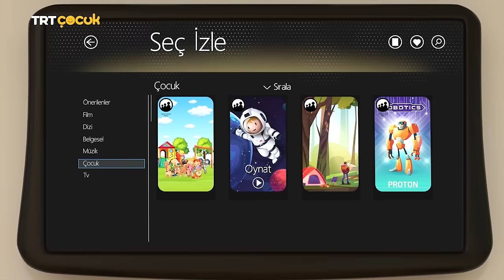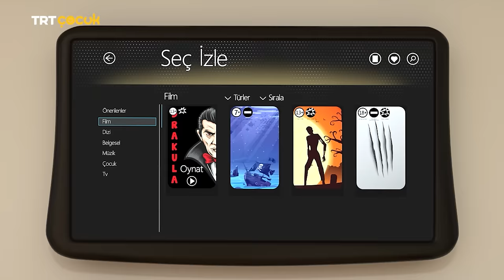Korkma Söyle | Yeni Bölüm - TRT Çocuk Çizgi Film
Pırıl ÇizgiFilm her gün saat 15.15'te TRTÇocuk'ta! 📺

Pırıl ile matematiğin renkli dünyasına girmeye hazır olun!
Her bölüm yeni bir macera, her bölüm yeni bir eğlence... 🎉

TRT Çocuk 'ta buluşalım!

Pırıl Çizgi Filmine ait yenilikleri kaçırma!
Özel Pırıl Çizgi Film videolarını ilk sen izle!